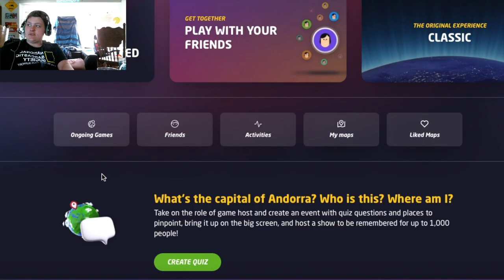I made astute observations in GEOGUESSR…